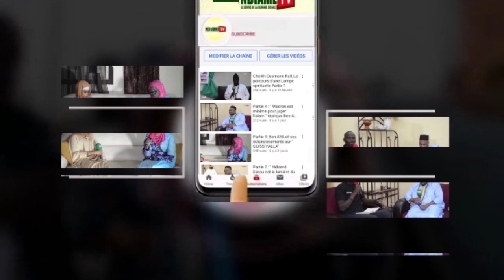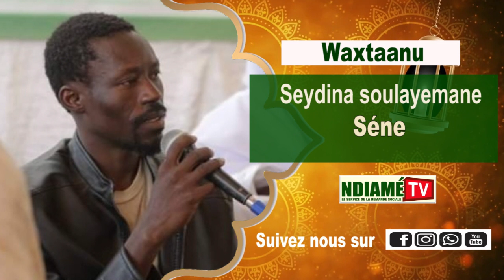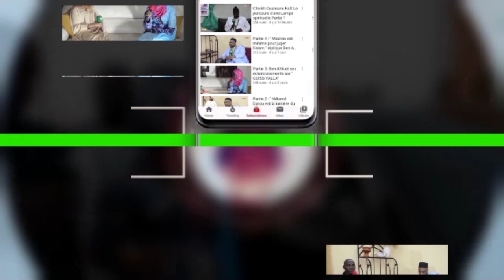Seydina Souleymane Sène prononce sur les maux de la société : l'homosexualité....